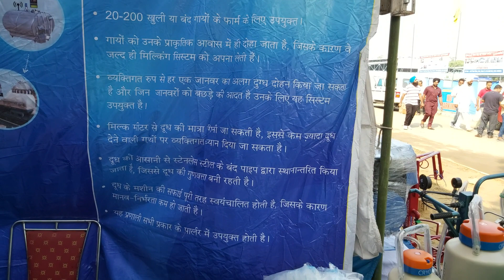डेरी फार्मर को यह प्रोडक्ट अवश्य साथ रखना चाहिए